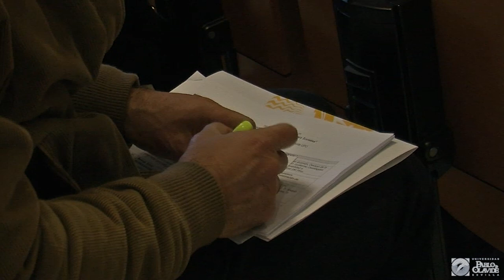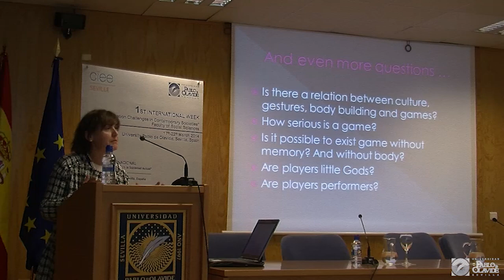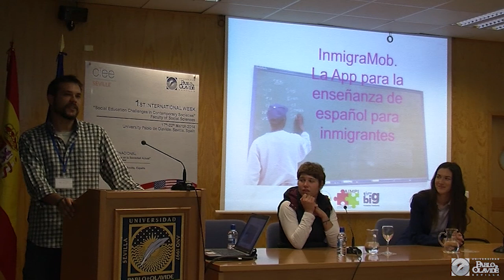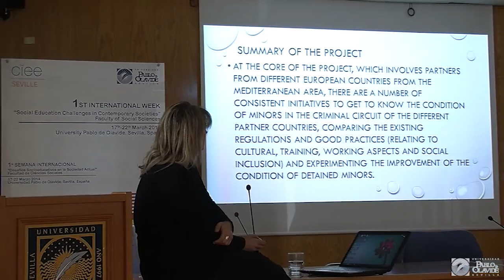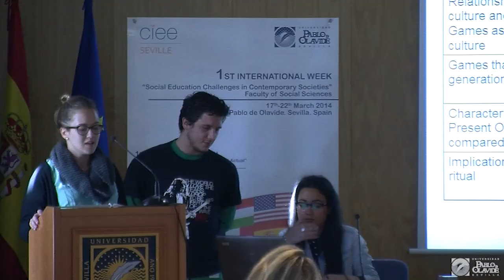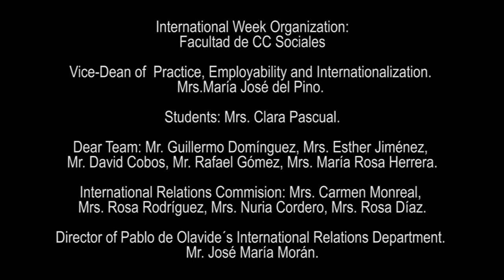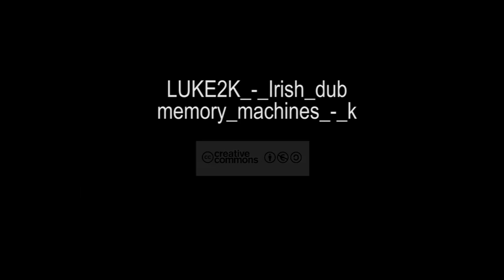1st International Week